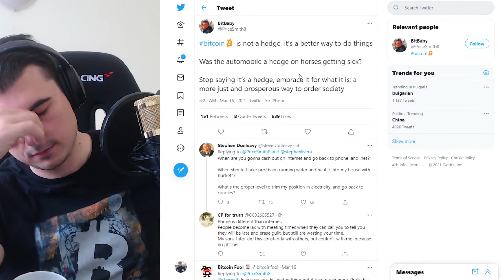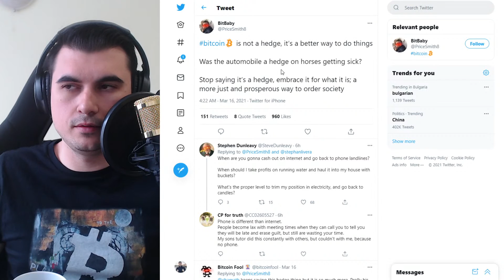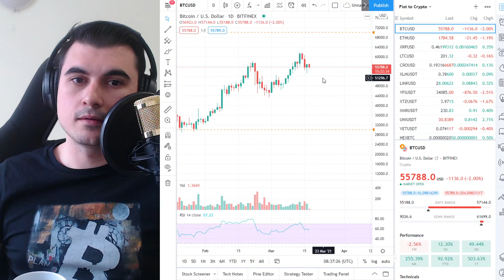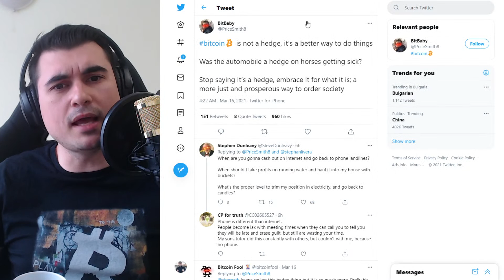Биткойна не е хедж за инфлацията. Той е нещо много повече.